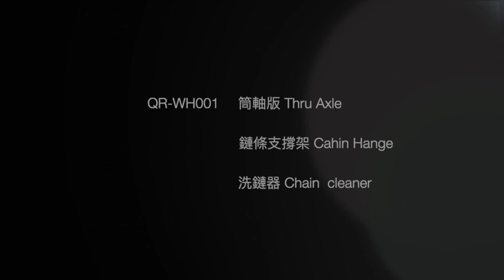QR WH001 V1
Chain hanger is a special design for thru axle system rear wheel. Use chain hanger could avoid your bike get damage from chain when traveling. Moreover, the brush design on the roller could also clean the sediment in the chain. On the end of axle with replaceable tooth design.

鏈條支撐架，特別研發給筒軸規格的車架後輪使用，裝上產品後，讓您的愛車在運送中，避免鏈條碰傷車架；另外，滾輪具有清潔鏈條上泥、沙的功能；末端做有可更換式牙紋結構。